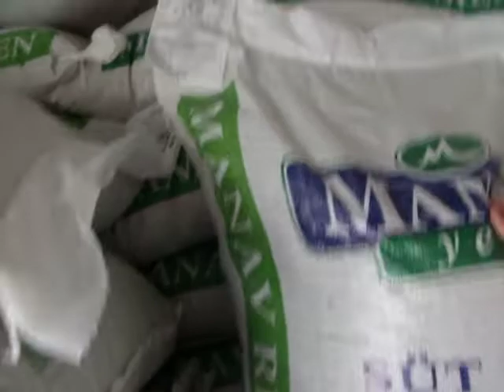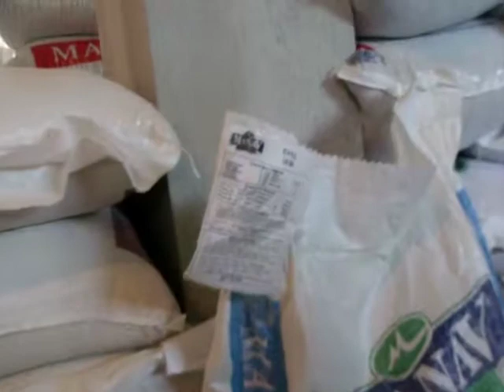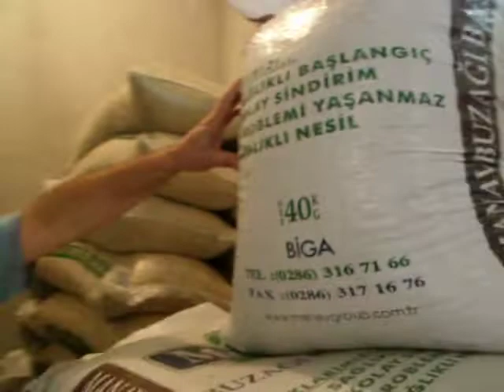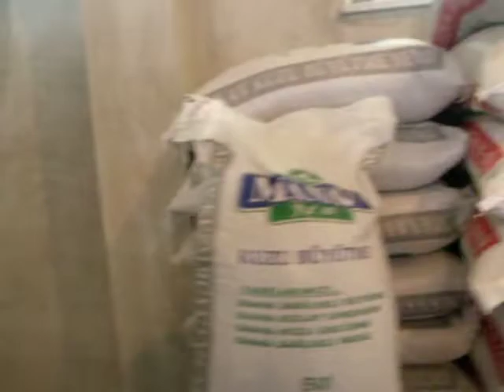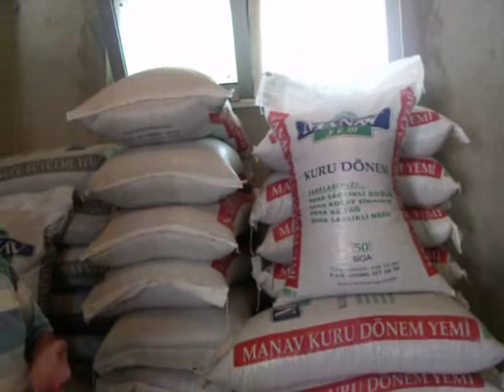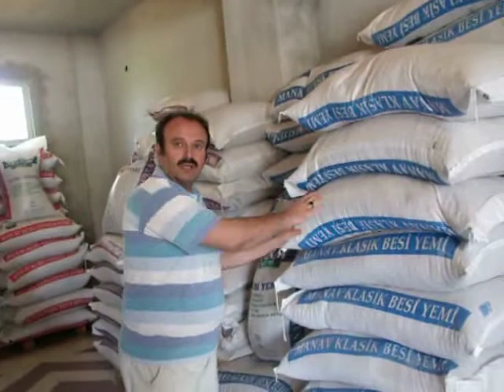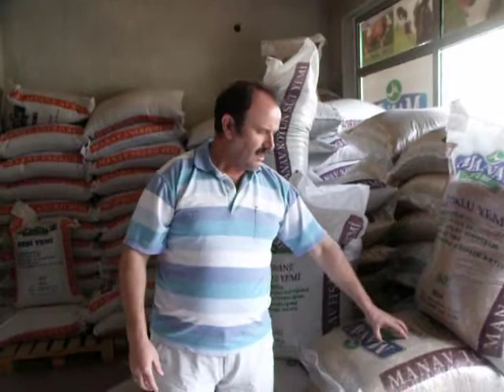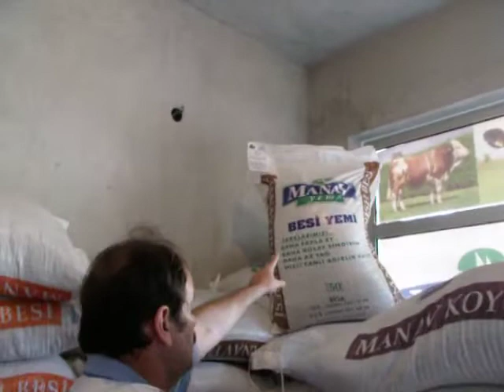SON ZAMLARDAN SONRA HAYVAN YEM FİYATLARI HAKKINDA